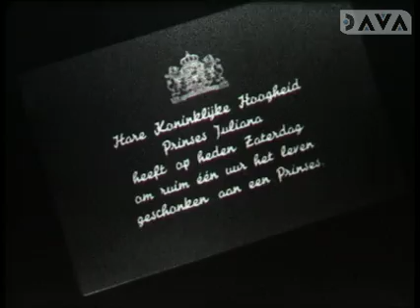Geboorte Prinses Irene Viering te Zuidlaren 1939